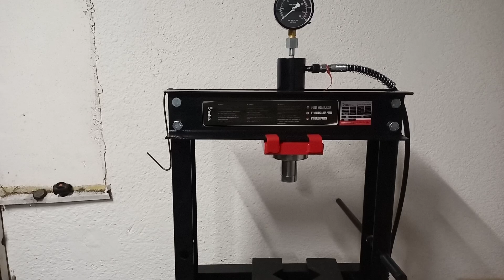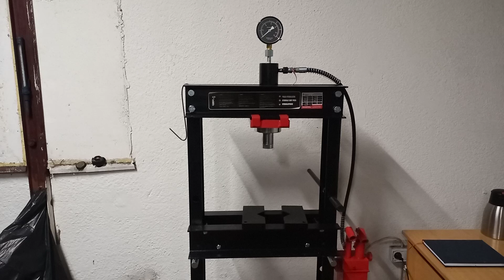zniszczyłem silnik w aucie klienta